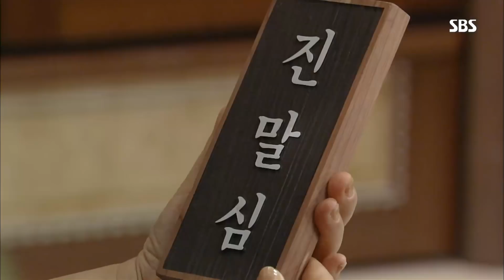아들 바보 김선화, 본인 명의로 된 집 계약서 보자 ‘잇몸만개 미소’ @해피시스터즈 1회 20171204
SBS 해피시스터즈 1회 20171204

아들 밖에 모르는 김선화(진말심)는 강서준(이진섭)이 아내 심이영(윤예은)밖에 모르는 것 같아 서운해 하다가 강서준이 김선화 명의로 된 집 계약서를 보여주자 행복해한다.